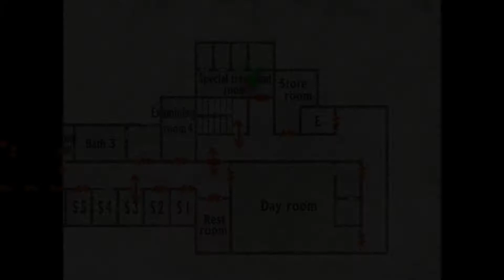Silent Hill 2 (Enhanced Edition) (PC) - Part 8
Silent Hill 2 by Team Silent, published by Konami (2001). Played on PC using the "Enhanced Edition" mod pack, details of which can be found

Please note that there are some visual glitches in these videos that did not appear duing gameplay, most notably the map not filling the entire screen and the GeForce Experience icons in the bottom-right corner.